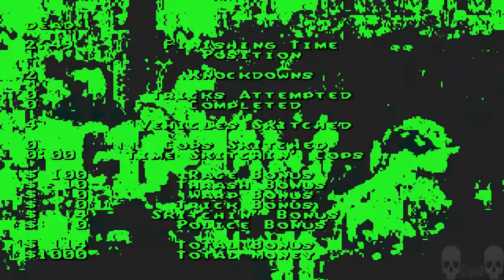Genesis (Mega Drive) - Skitchin' (San Francisco - 5.1 Miles)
O pau quebrou... Eu pareço um mecânico, só pego chave de roda nos mapas.